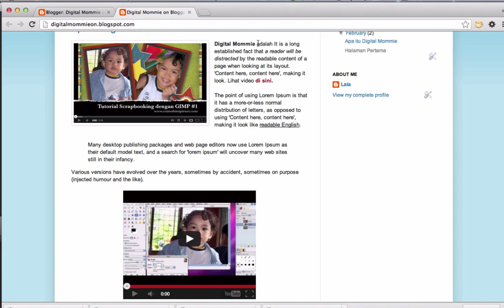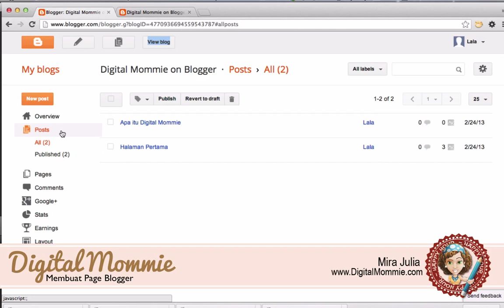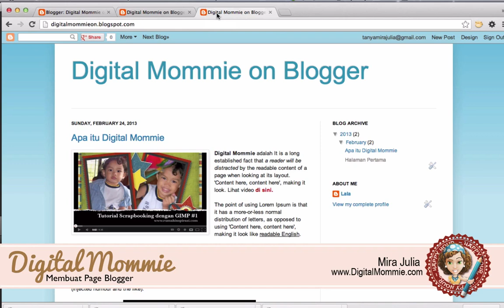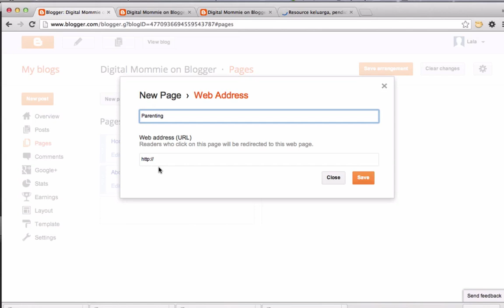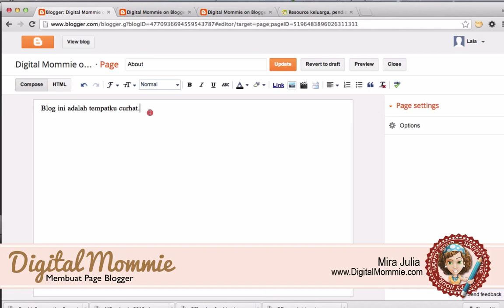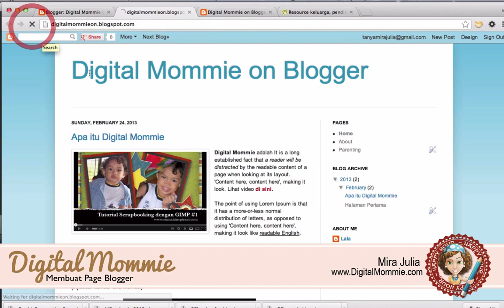Tutorial Cara Membuat Page di Blogger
Tutorial blogging di Blogger tentang cara membuat Page (halaman). Video tutorial ini dibuat oleh Lala Mira Julia